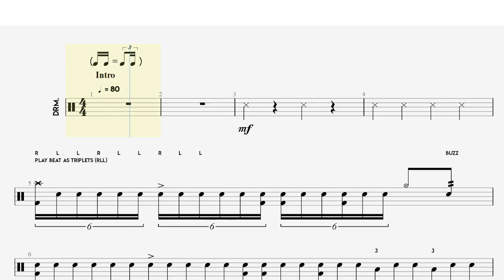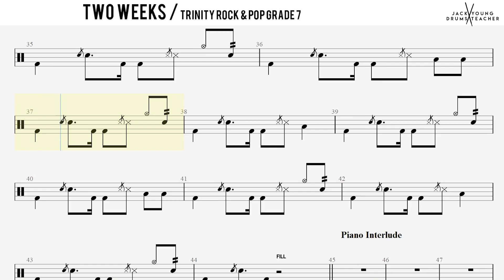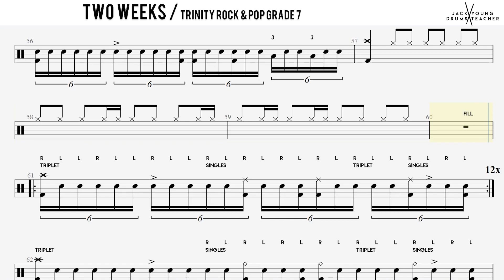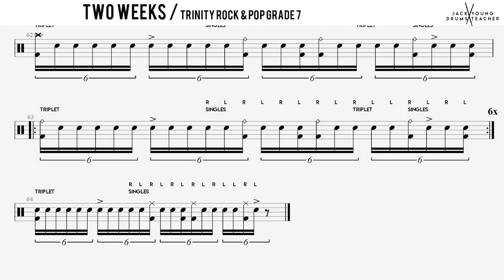How to Play Two Weeks - Trinity Rock & Pop Drums Grade 7